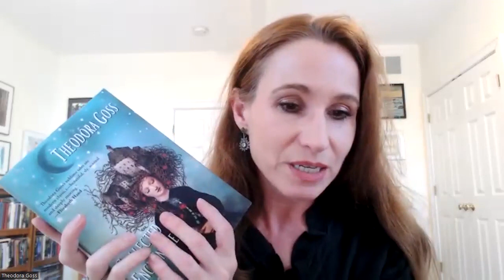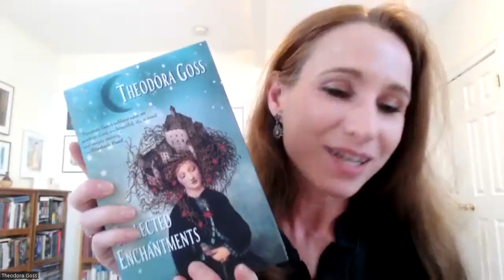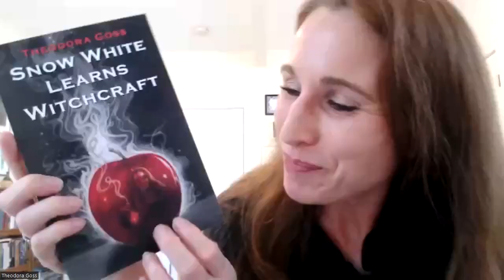Theodora Goss Interview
Fantastic fiction writer Theodora Goss has written a new book of collected short stories and poems called THE COLLECTED ENCHANTMENTS, which she talks about in this video. She also explains the inspiration for her Athena Club series, which includes the books THE STRANGE CASE OF THE ALCHEMIST'S DAUGHTER, EUROPEAN TRAVEL FOR THE MONSTROUS  GENTLEWOMAN, AND THE SINISTER MYSTERY OF THE MESMERIZING GIRL. She gives advice for new writers, talks about her adventures in writing and more.